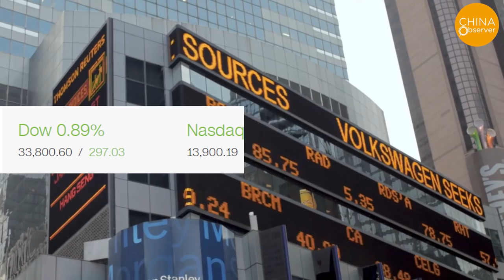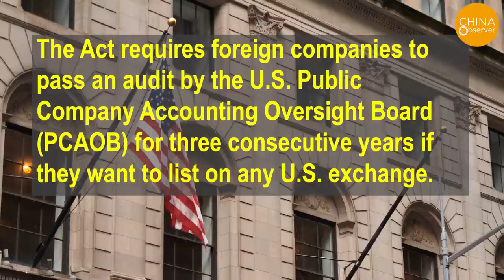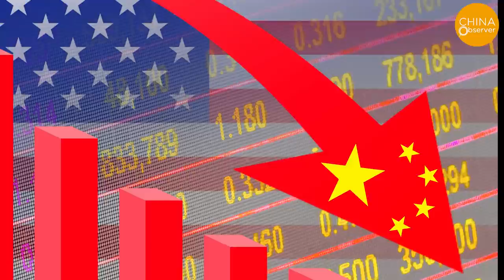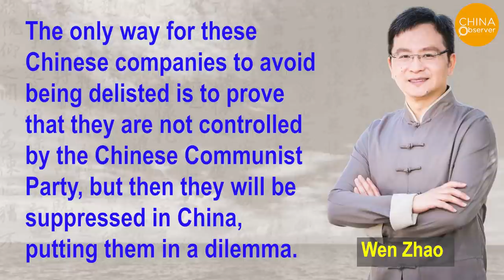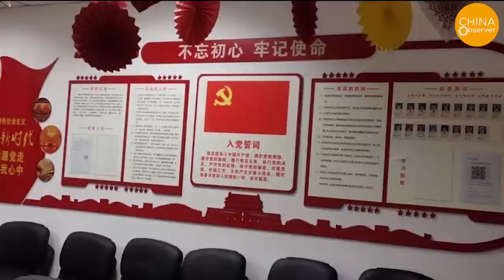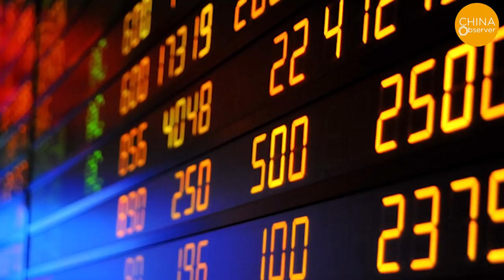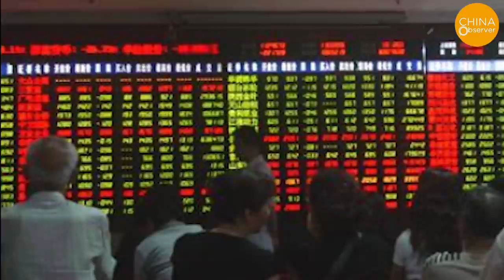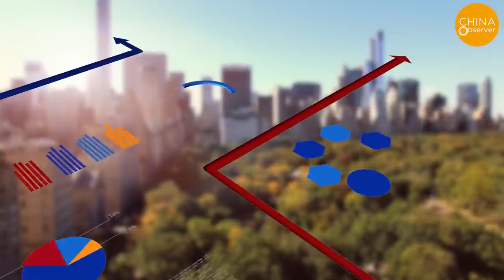Why China Concepts Stocks Crashed in Bull Market |New Regulations| Jack Ma | Alibaba| Tencent| Sina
On April 7, a major news story shook the investors: Tencent's largest shareholder, Prosus, reduced its stake in Tencent Holdings by 192 million shares, equivalent to 2% of Tencent's issued share capital.
On April 9, the three major U.S. stock index continued their upward trend, with the Dow and S&P 500 closing at record highs. However, most of the popular China Concepts Stocks fell, with the education giant, GSX Techedu Incorporated, falling nearly 9%. The stock experienced a frightening decline on March 26, down more than 56% during the day, and by the end of the day, down 41.56%, the market value of the day declined by $7.06 billion.

The general decline in share prices of China Concepts Stocks in recent days has triggered great concern in the industry. The main reason is that on March 24, the U.S. Securities and Exchange Commission (SEC) released its latest announcement that it had passed the final amendments to the Holding Foreign Companies Accountable Act (HFCAA).

One of the most difficult aspects of these HFCAA requirements for these Chinese companies is the disclosure of the party membership of their board of directors and the self-certification that they are not controlled by the Chinese Communist Party.
The Voice of America report suggests that not only Alibaba but other private companies will sooner or later be transformed by the CCP. According to incomplete statistics, 1.585 million legal entities of non-public enterprises in China have established CCP organizations, with the e-commerce company Jingdong having 10,730 party members and 154 party branches nationwide, and the entertainment company Huayi Brothers also announced the establishment of a CPC committee in 2019.

With increasingly stringent regulation in the U.S. and a complex international situation, where do China Concepts Stocks go from here?

The Free Press reported on April 4th that the possible options for China Concepts Stocks include...